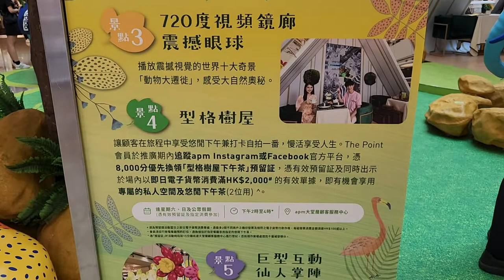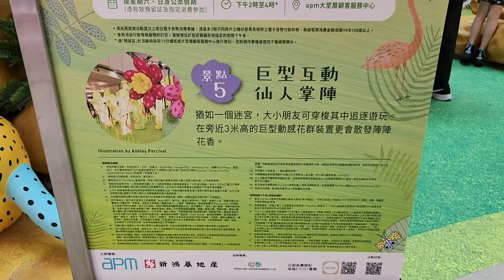「盛夏森動VRの旅」 @apm - 2022年07月30日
錄影日期:2022年07月30日
錄影器材:Samsung Galaxy S22+ 5G
剪輯軟件:iMovie (Apple macOS)
影片解像度:1920x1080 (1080p,Full High Definition)
影片長度:2分40秒